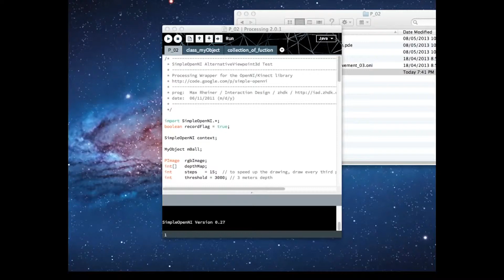Seongwon Baek, Kinect (Interactive design) (2013)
Software: Processing (Computer Programming_MAC)

Idea of the interactive design came from Lego toy. Every time it comes up with different colours and detect the movement of the person by using the kinect camera.